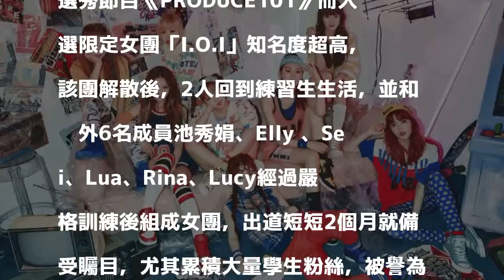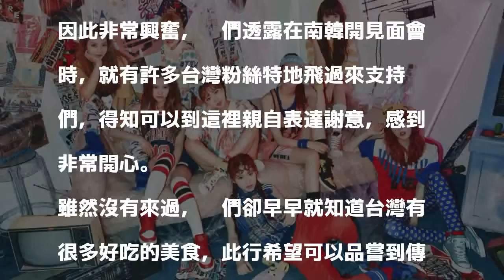強撞金所炫！人氣新女團「Weki Meki」海外首站獻寶島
〔記者羅子欣／台北報導〕南韓新人女團「Weki Meki」今年8月才正式出道，其中磪有情 、金度延因參加人氣選秀節目《PRODUCE101》而入選限定女團「I.O.I」知名度超高，該團解散後，2人回到練習生生活，並和另外6名成員池秀娟、Elly 、Sei、Lua、Rina、Lucy經過嚴格訓練後組成女團，出道短短2個月就備受矚目，尤其累積大量學生粉絲，被譽為2017最具潛力女團，而她們也將來台灣舉辦粉絲見面會！新人女團「Weki Meki」下月將來台舉辦見面會。（寬宏藝術提供）

發表評論評論如下。